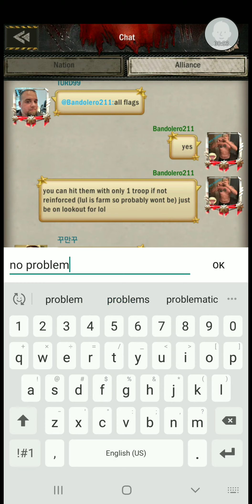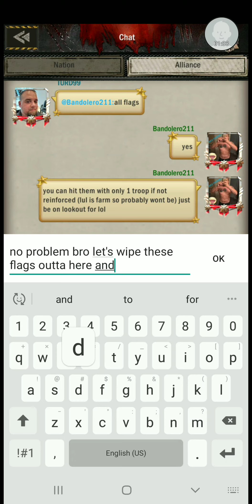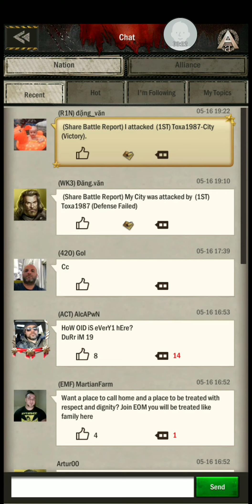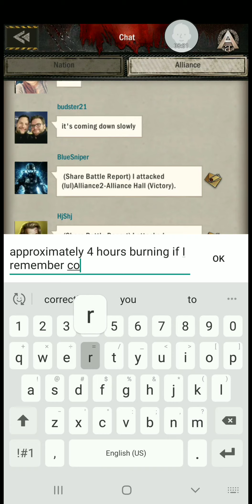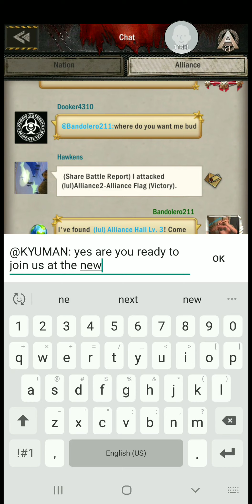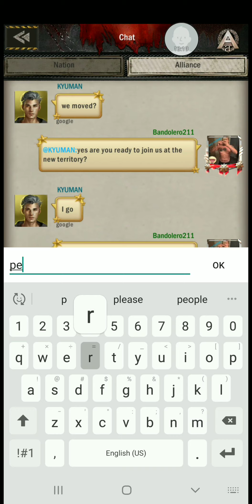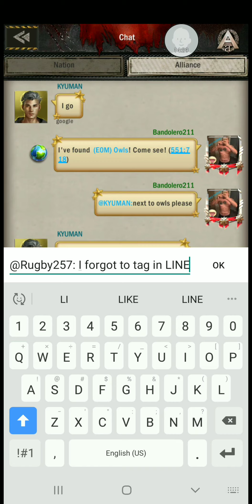E0M AoZ State 39 Age of Zombies Hive relocation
Moving our hive and taking out flags and and alliance hall